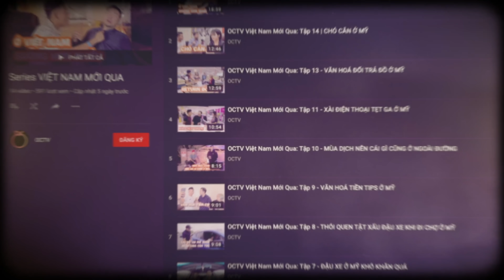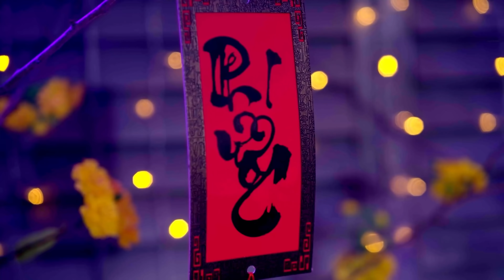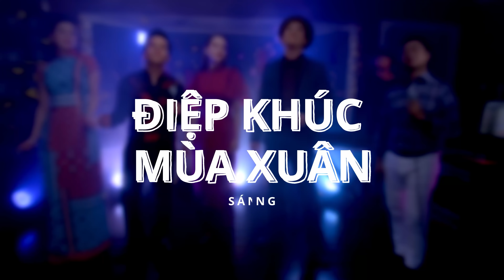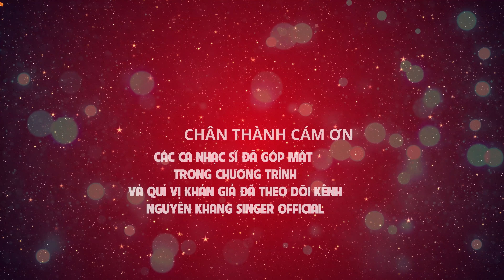Câu Chuyện Âm Nhạc - Mừng Xuân Tân Sửu 2021 (Mùng 3 Tết Sôi Động) | Nhạc Xuân Hải Ngoại | 4K Quality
Những chương trình nghệ thuật chất lượng rất cần sự hỗ trợ của quý vị Nguyên Khang Production | Dream T.E.T Production nhận bảo trợ tài chính qua:
NK Special: Câu Chuyện Âm Nhạc - Mừng Xuân Tân Sửu 2021 | Nhạc Tết Hải Ngoại
Executive Producer: Dream T.E.T Production
Cám ơn các bạn đã bảo trợ chương trình:
Jason Ma PhD & Company
Jason Ly Herbal Nails & Spa
Trang Yến Vy- V Health Beauty | IVTV International Vietnamese Television
Vy T. Le Khu Phố Nhỏ project
Cám ơn các cá nhân đóng góp:
Đình Chương OKC
Trương Quốc Huy
Graphic Designer - Dung Huynh
Cám ơn các anh chị em đã tham gia thực hiện chương trình:
Đạo diễn & Video Editor & Cameraman - Cao Bá Thông
Cameraman - Nguyên Nguyễn
MC - Master Khang | Nguyên Khang
Mix - Trúc Hồ - Cao Bá Thông
Makeup artist: Mỹ Duyên
Các nghệ sĩ đã tham gia chương trình:
Xấu - Key Board
Quang Phúc - Violin
Minh Tây - Guitar
Ca sĩ:
Angel Gia Hân, Mỹ Duyên, Nam Trân, Cao Bá Thông, Việt Khang, Tiến Minh